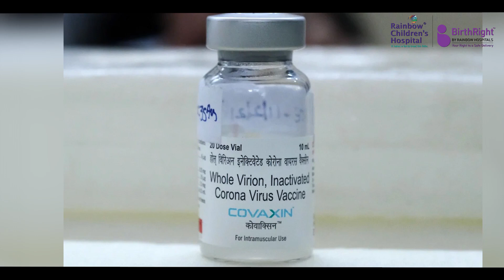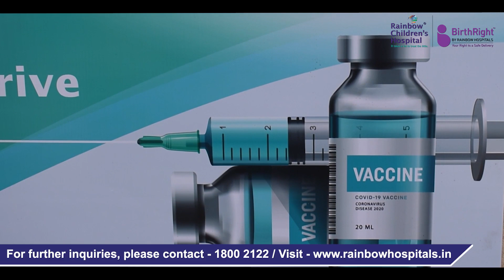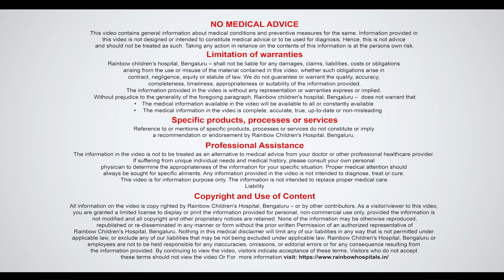Parent Education Series: Episode 7 | COVID-19 Vaccination | Dr Manu Chaudhary, Rainbow Hospital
In the seventh episode of the Parent Education Series put together by Rainbow Children's Hospital & BirthRight, Marathahalli, Bengaluru, Dr Manu Chaudhary, Pediatric Infectious Diseases Specialist, talks about COVID-19 vaccination.

Dr Manu states that lactating mothers can get vaccinated against COVID and they can continue to breastfeed as it will also provide antibodies to the baby. Globally, COVID vaccines for children are still in the trial phase, while there is one approved vaccine for children above 12 years. However, India is working on developing vaccines for children above two years.